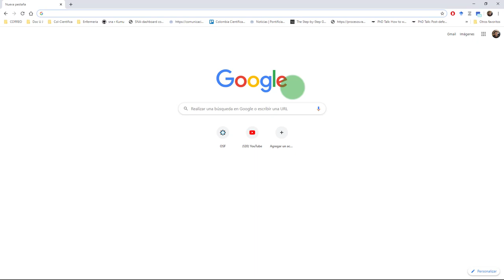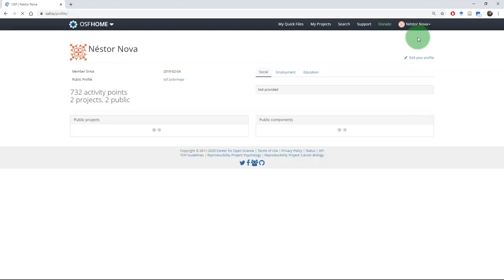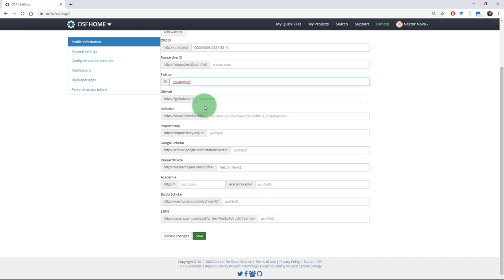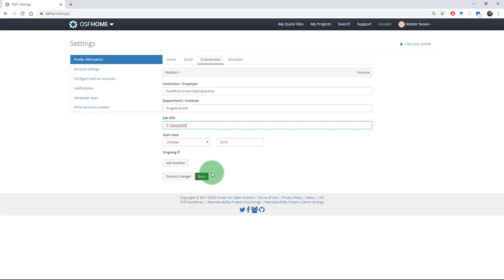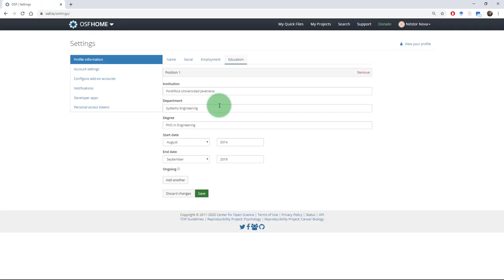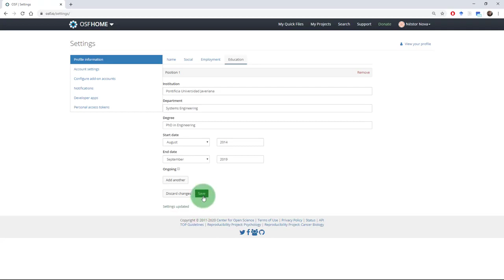Creación y actualización de perfil en OSF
¿Como crear un perfil de usuario en OSF? En este video se explica el procedimiento para crear y actualizar un perfil de usuario en OSF.